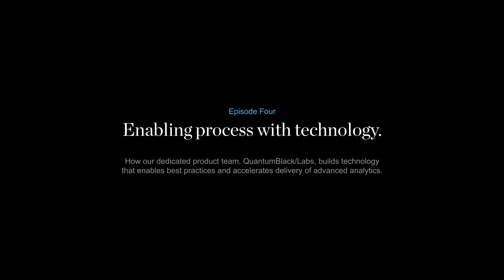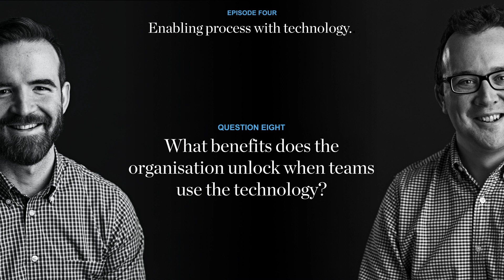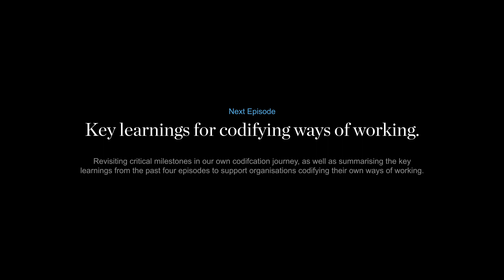Episode 4 - How we enable and accelerate analytics best practice with bespoke technology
In our fourth episode in this series, we speak with our Head of Product, Alan Hannaway, to discuss the origins of QuantumBlack/Labs and our approach to operationalising best practices into technology that the teams choose to use.

QuantumBlack/Labs was launched with a singular mission: to identify pain points reported by our analytics practitioners and build technology to mitigate these challenges.

Developing technology that reinforces an organisation’s process is the most effective way to scale adoption of best practice in the long-term. More immediately, it provides tangible benefits to practitioners using these tools and helps amplify their impact and performance.